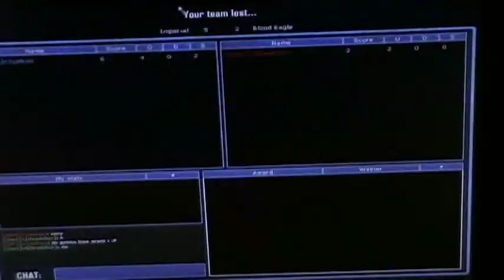tribes vengeance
hardest shooter ever !